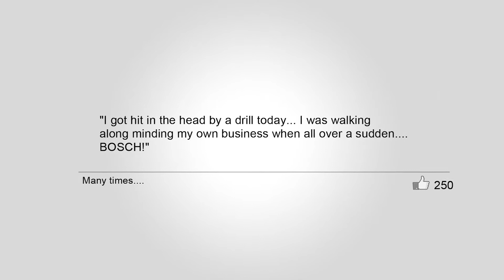A Look back ITS - ITS TV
A Look back video about ITS, based on facebook 'Look Back' videos